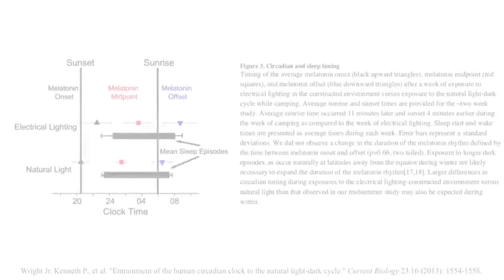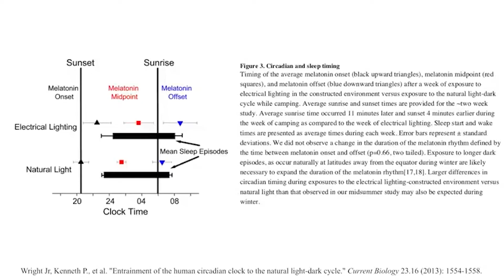How Much Sleep Is Enough? (Dr. Matthew Walker)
Support the author Rhonda Patrick at foundmyfitness.com and the guest Matthew Walker at sleepdiplomat.com.